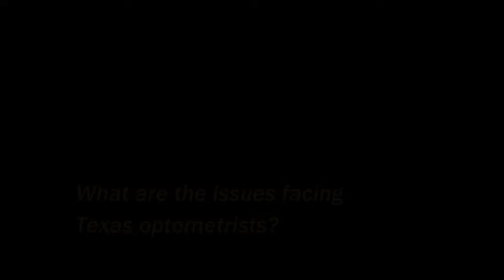Texas optometrist offers views on health care reform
Clarke Newman, O.D., talks about the importance of getting involved in advocacy on behalf of the profession.